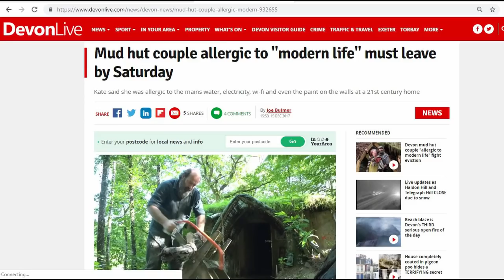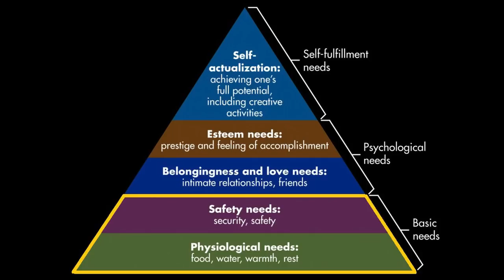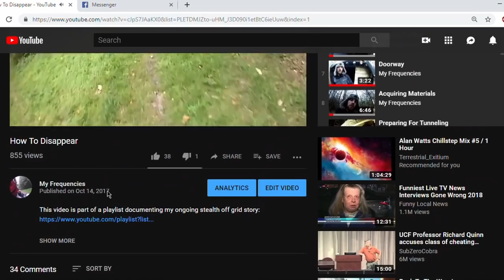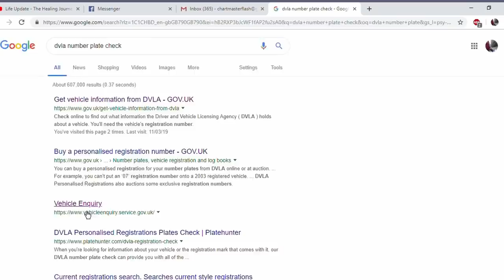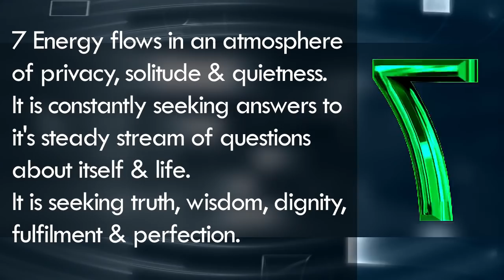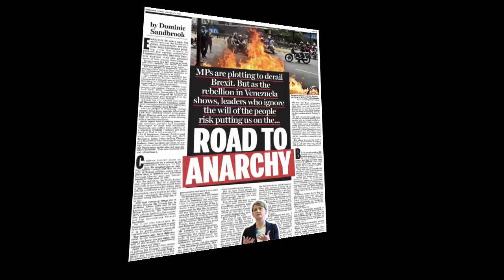365 Days "Illegal" Stealth Off Grid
This video is part of a playlist documenting my ongoing stealth off grid story which can be found

Music is "Love" by Movie Theater which I found & use under an Attribution, Non-Commercial licence.